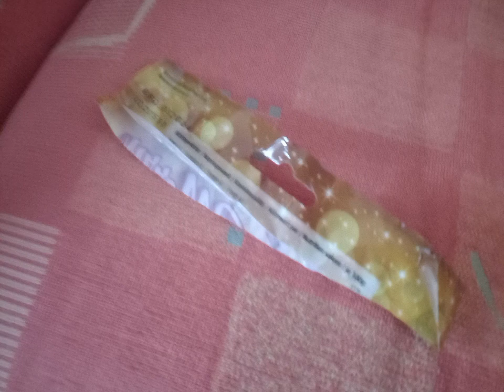Pekka antaa jyrille karkkia